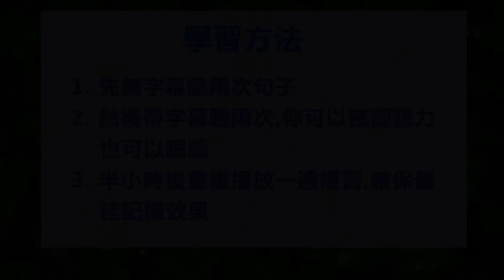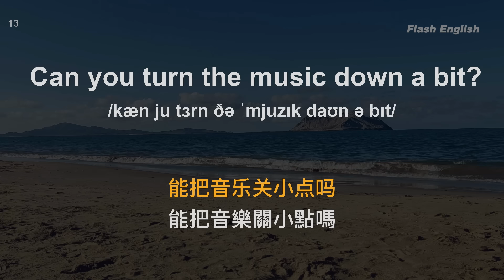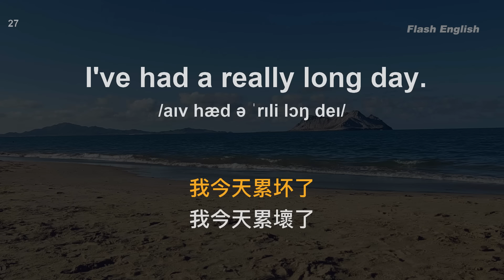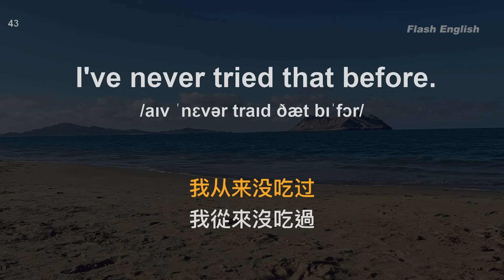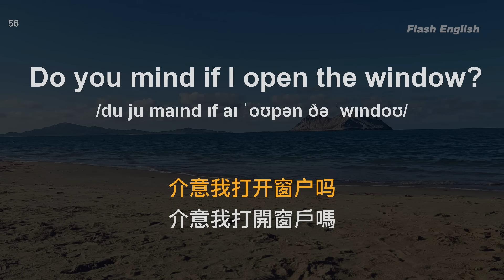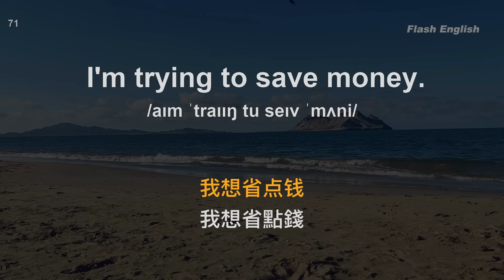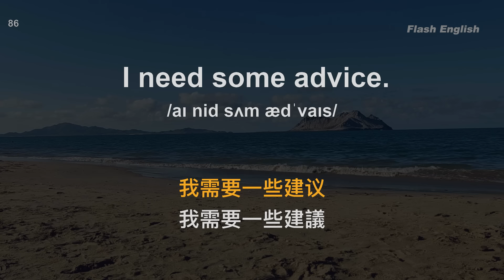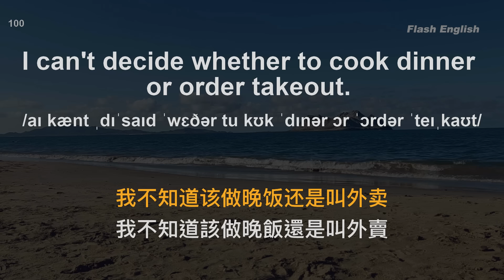👍最有效的英文聽力練習方法｜三個月英文聽力暴漲｜100句日常英文例句｜雅思词汇精选｜附中文配音｜每天堅持半小時 越聽越清晰｜英語聽力刻意練習｜English Practice｜FlashEnglish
聽英文母語者的標準發音，高效地練習英文聽力，音頻將播放 5次，前两次在无字幕状态下尽量听懂句子，后三次出现字幕和中文发音后再进行核对或跟读，这样反複訓練符合人类大脑的记忆曲线，長此以往，很快你就能聽懂每一句英文！英語每天進步一點點，今天的你比昨天更進步！

中文加英文聽力訓練｜睡覺學英語｜睡觉学英语｜邊睡邊記 英文｜沉浸式英语听力练习｜刻意练习英语听力｜睡眠學英文｜边睡边记｜英语口语｜生活口語｜基礎英語會話｜英語初學者｜英語學習｜零基礎學英文｜英語發音練習｜英文發音｜學習英語發音｜英文短句｜英語聽力｜美式口音｜英語詞彙｜美式英語｜美式口音｜英語初級聽力｜高效學英文｜英文｜日常英文聽力｜常用英文句子｜Useful English phrases｜Everyday use｜Learn English｜Daily conversations｜英语听力｜英文短句练习｜English listening｜English Listening Practice｜聽懂每一句｜听懂每一句｜Flash English｜简单英语｜基本英语｜闪电英文